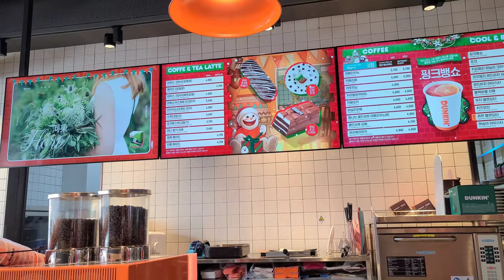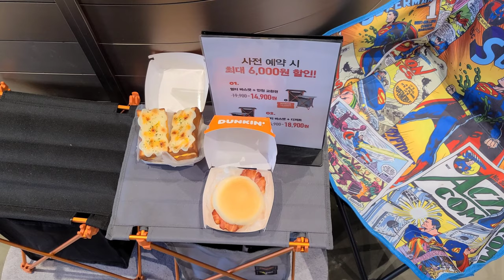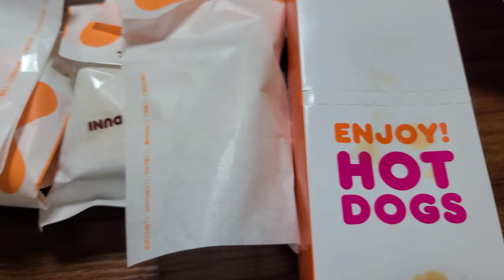【Korean Dunkin Donuts】 韓国ダンキンドーナツはどう。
韓国のダンキンドーナツです。最近色んなイベントをして買いたいものが沢山あります。

It's Korean Dunkin donuts, which promotes a lot of goods these days.

Google map
Dunkin donuts (던킨 도너츠 대전터미널)